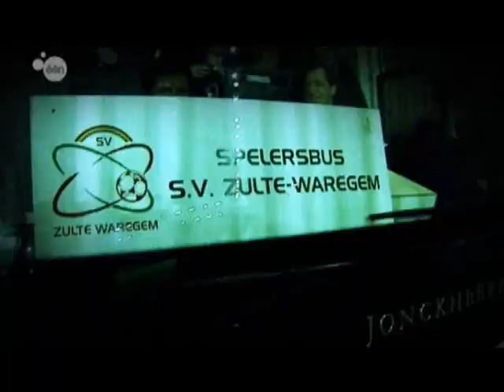Zulte Waregem ging stunten op Sclessin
Zulte Waregem ging stunten op Sclessin. Studio 1 maakte deze reportage over de stunt van het weekend ...